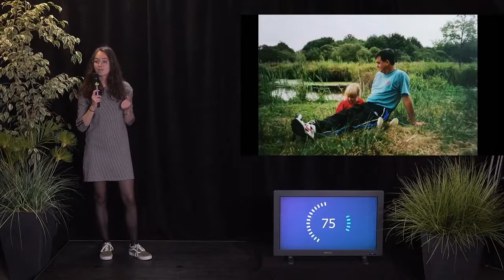Céline SERAZIN - MT180 Finale Bretagne Loire 2021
Son sujet de thèse : "Étude de la biologie des Lymphocytes T
régulateurs CD8+ chez l’Homme"